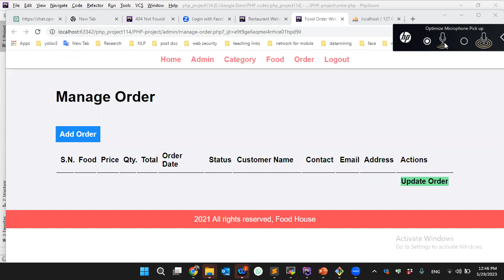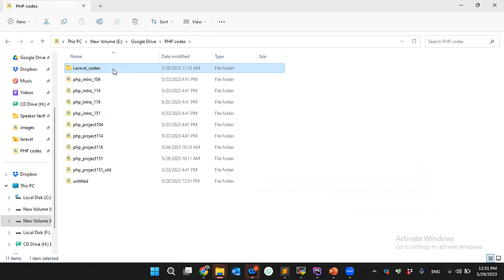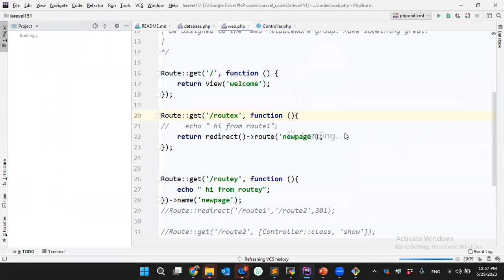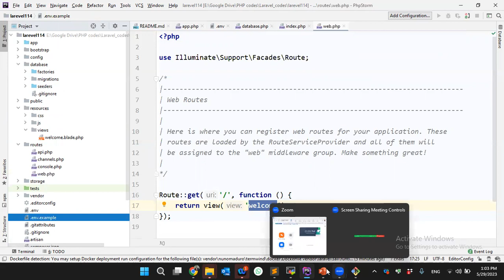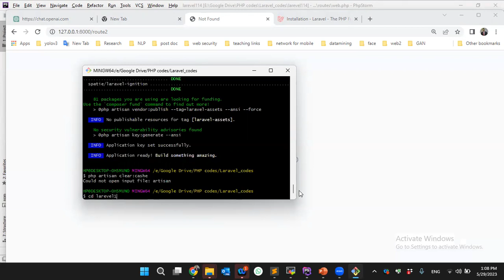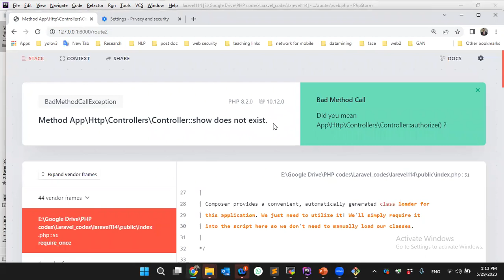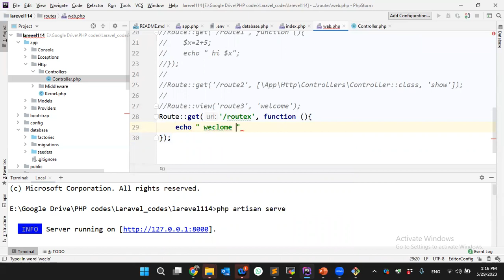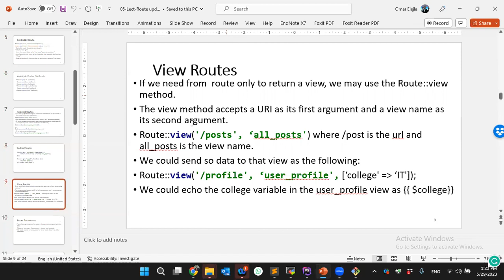web2 Lecture15 Laravel1 intro route